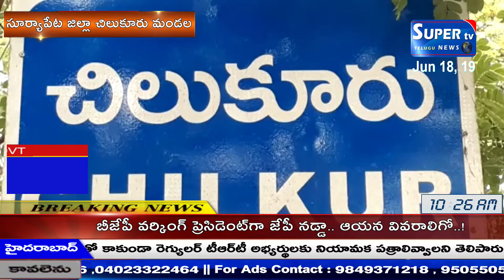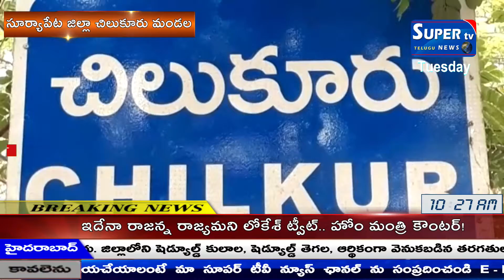సూర్యాపేట జిల్లా చిలుకూరు మండల పరిషత్ చైర్మన్ గా బండ్ల ప్రశాంతి కుమారి @@@Supertv Telugu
సూర్యాపేట జిల్లా చిలుకూరు మండల పరిషత్ చైర్మన్ గా బండ్ల ప్రశాంతి కుమారిని, వైస్ చైర్మన్ గా జనపనేని జానికి ని ఎన్నుకున్నారు, అత్యంత ఉత్కంఠ భరితంగా సాగిన ఎంపిపి ఎన్నికల్లో నేటితో తెర పడింది, కోదాడ శాసనసభ్యులు బొల్లం మల్లయ్య యాదవ్ పార్టీ వ్యతిరేక ఎంపీటీసీలపై విప్ జారీ చేసిన ధిక్కరించి ఓటింగ్ లో పాల్గొన్న అధికార పార్టీ ఎంపిటిసిలు, చివరకు మండల పరిషత్ చైర్మన్ గా బండ్ల ప్రశాంతికుమారి ఎన్నికయ్యారు .ఎటువంటి అవాంఛనీయ ఘటనలు జరగకుండా కోదాడ డీఎస్పీ సుదర్శన్ రెడ్డి ఆధ్వర్యంలో భారీ బందోబస్తు ఏర్పాటు చేశారు.